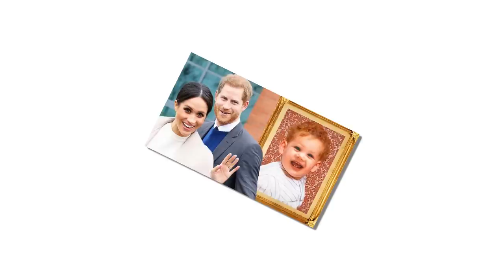Royal expert revealed Kate saw the FIRST royal baby - Not the Queen.. Why?